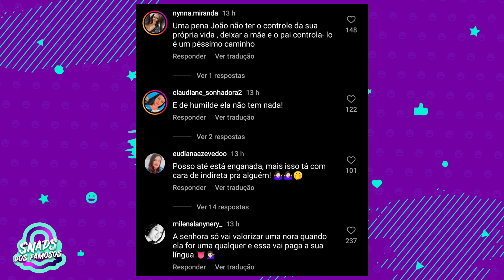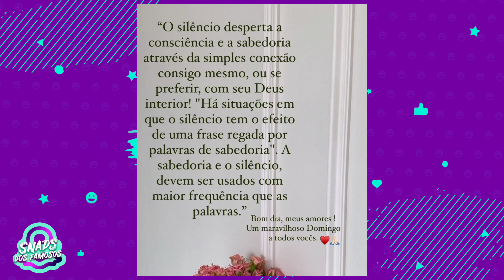😱 Mãe de João Gomes ALFINETA Ary Mirelle após FIM do RELACIONAMENTO do filho